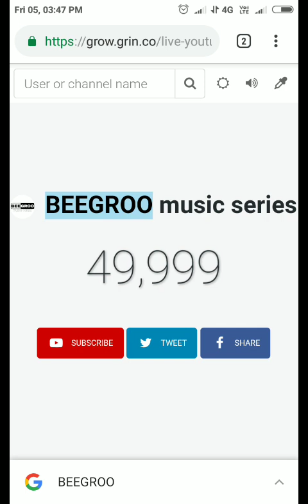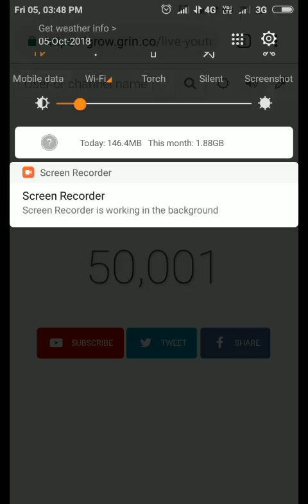50k subs complete !! Send by gaurav siwach / samadhan zone